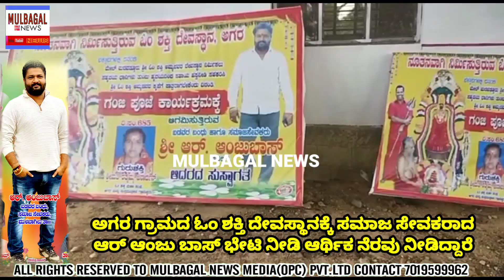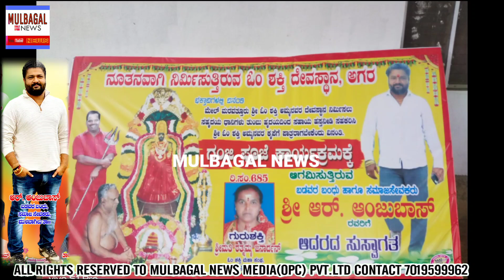R ANJU BOSS VISITED AGARA OM SHAKTHI TEMPLE AND DONATED